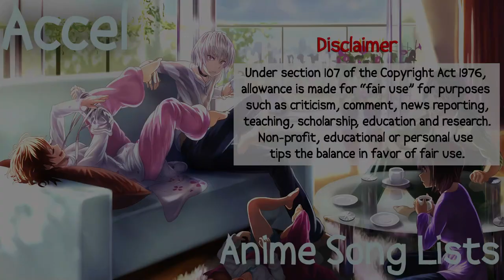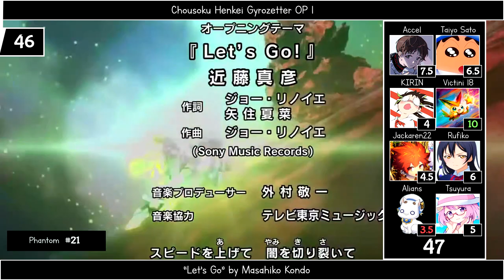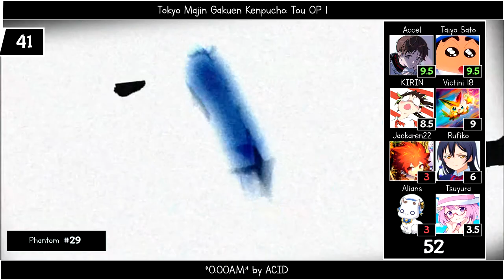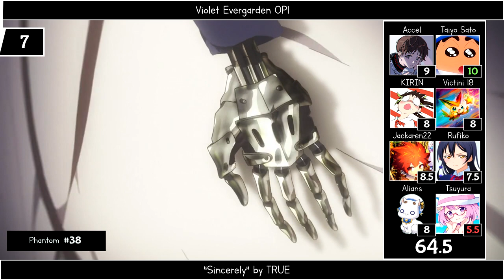PhantomSD's 50 Favorite Anime Openings [Party Rank]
Pues... una sección que se me ocurrió. Una persona pickea 50 de sus openings favoritos y los demás los rankean (obviamente sin el que los pickeó).

One friend picks 50 of his favorite anime openings and the others rankers rank them (obviously without the one who picked them). I actually dunno anything about Phantom.

Note: Some audio edits because of copy.

Siguiendo con las estadísticas de los resultados del video:

Tiebreaker: Cryer Hawk

Canciones utilizadas/Songs used:

- Barakamon OP 1  "Rashisa" by SUPER BEAVER
- Battle Spirits: Sword Eyes OP 2 "Billy Billy" by CLUTCHO
- Blood+ OP 3 "Colors of the Heart" by UVERworld
- Boku dake ga Inai Machi OP 1 "Re:Re:" by ASIAN KUNG-FU GENERATION
- Bokura no Nanokakan Sensou OP  "Kessen Zenya" by Sano ibuki
- Bounen no Xamdou (ONA) OP 1 "SHUT UP AND EXPLODE" by BOOM BOOM SATELLITES
- Chousoku Henkei Gyrozetter OP 1 "Let's Go" by Masahiko Kondo
- Denpa Onna to Seishun Otoko OP 1  "Os-Uchuujin" by Erio wo Kamatte-chan
- Detective Conan OP 46 "Everything OK!!" by Cellchrome
- Duel Masters Victory V3 OP 1  "Start Kakumei" by Hemenway
- Durarara!! OP 2  "Complication" by ROOKiEZ is PUNK'D
- Fairy Tail OP 9 "Towa no Kizuna" by Daisy x Daisy feat. Another Infinity
- Gintama.: Shirogane no Tamashii-hen - Kouhan-sen OP 1  "I Wanna Be..." by SPYAIR
- Gintama' OP 3  "Wonderland" by FLiP
- Gintama': Enchousen OP 2  "Sakura Mitsutsuki" by SPYAIR
- Gokukoku no Brynhildr OP 2 "Virtue and Vice" by Fear, and Loathing in Las Vegas
- Hajime no Ippo OP 2 "Inner Light" by Shocking Lemons
- Hanayamata OP 1 "Hanaha Odori Reya Iroha ni Ho" by Team Hanayamata
- Happy Sugar Life OP 1  "One Room Sugar Life" by Akari Nanawo
- Hyouka OP 2  "Mikansei Stride" by Saori Kodama
- Inu x Boku SS OP 1 "Nirvana" by MUCC
- Junjou Romantica OP 1 "Kimi = Hana" by pigstar
- Juuni Taisen OP 1 "Rapture" by Panorama Panama Town
- Kimi ni Todoke 2nd Season OP 1 "Sawakaze" by Tomofumi Tanizawa
- Kurozuka OP 1 "SYSTEMATIC PEOPLE" by WAGDUG FUTURISTIC UNITY featuring Maximum the Ryou-kun (Maximum the Hormone)
- Kuzu no Honkai OP 1  "Uso no Hibana" by 96neko
- Mahou Tsukai ni Taisetsu na Koto: Natsu no Sora OP 1 "Fly Away" by THYME
- Mobile Suit Gundam: Iron-Blooded Orphans 2nd Season OP 1 "RAGE OF DUST" by SPYAIR
- Mushibugyou OP 2 "Denshin∞Unchained" by FREEDo'M
- My Little Pony: Tomodachi wa Mahou Best Selection OP 1  "Lucky Girl" by Silent Siren
- My Little Pony: Tomodachi wa Mahou OP 1 "Mirai Start" by Mimori Suzuko
- Nabari no Ou OP 1 "CRAWL" by VELTPUNCH
- Net-juu no Susume OP 1 "Saturday Night Question" by Megumi Nakajima
- Ookiku Furikabutte OP 1 "Dramatic" by Base Ball Bear
- Phi Brain: Kami no Puzzle - Shukuteki! Rätsel-hen OP 1 "Destiny" by neko
- Radiant 2nd Season OP 1 "Naraku" by Halo at Yojohan
- Rainbow: Nisha Rokubou no Shichinin OP 1 "We're not alone" by coldrain
- Senyoku no Sigrdrifa OP 1 "Higher's High" by Akari Nanawo
- Shukufuku no Campanella OP 1 "Shiawase wa Tsuki Yori Takaku" by Aki Misato
- Sousei no Onmyouji OP 1  "Valkyrie -Ikusa Otome-" by Wagakki Band
- Sousei no Onmyouji OP 4  "Kanadeai" by Itowokashi
- Teenage Mutant Ninja Turtles OP 1 "Jounetsu no Kaze" by The Inazuma Sentai
- Teenage Mutant Ninja Turtles OP 2 "PERMANENT VACATION" by UNDER THE COUNTER
- Tokyo Majin Gakuen Kenpucho: Tou OP 1 "0:00A.M." by ACID
- Violet Evergarden OP1 "Sincerely" by TRUE
- Yowamushi Pedal OP 2 "Yowamushi na Honoo" by DIRTY OLD MEN
- Yowamushi Pedal: Glory Line OP 1 "Boku no Koe" by Rhythmic Toy World
- Yowamushi Pedal: Grande Road OP 1  "Determination" by LASTGASP
- Yu-Gi-Oh! 5D's OP 2 "LAST TRAIN -Atarashii Asa-" by Knotlamp
- Zetsuen no Tempest OP 1  "Spirit Inspiration" by Nothing's Carved in Stone